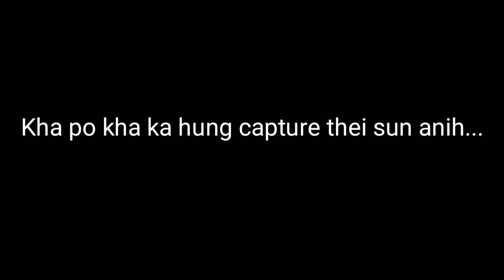Day 3&4 Youth Work together for Jubilee Building (Part2)